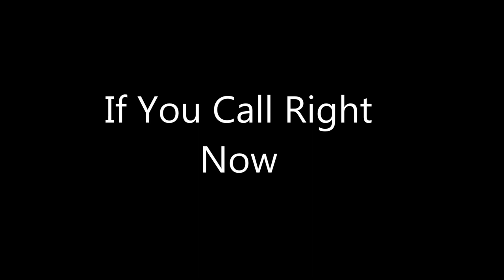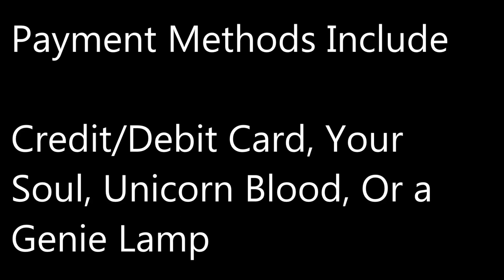The #2 Pencil Commercial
GET ONE. OR ELSE.